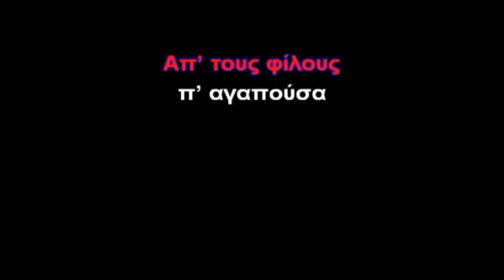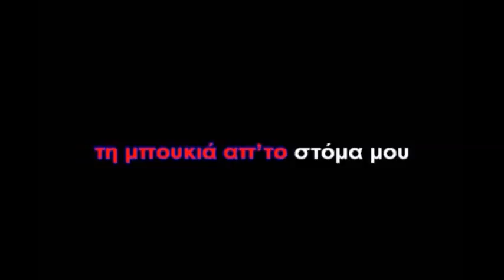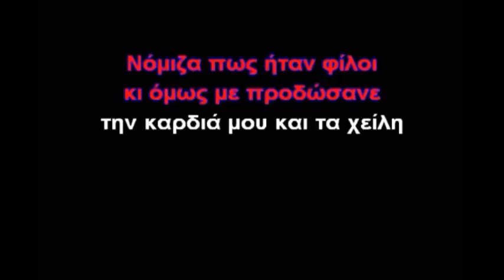Νόμιζα πως ήταν φίλοι, Ηλίας Μπατζογιάννης